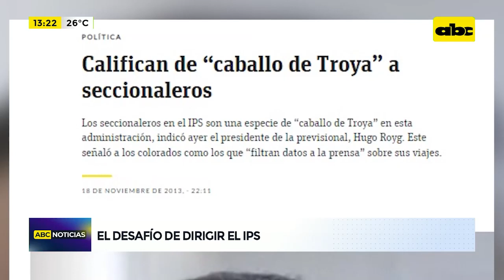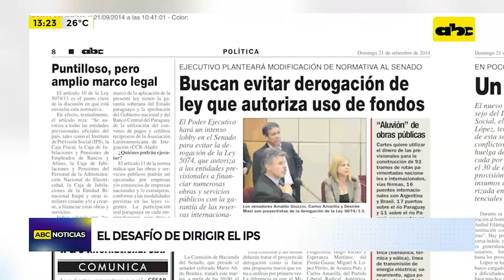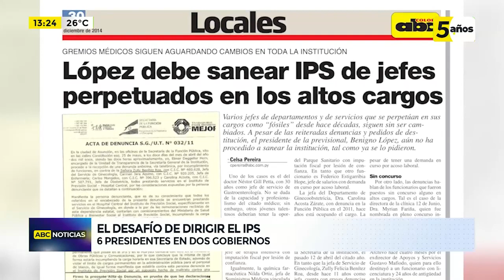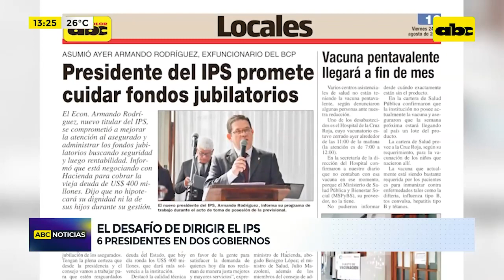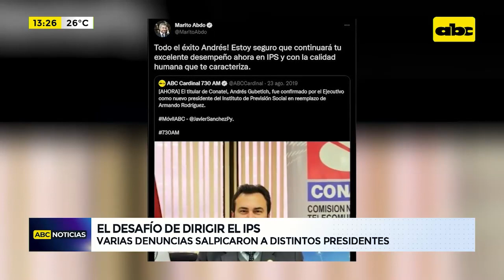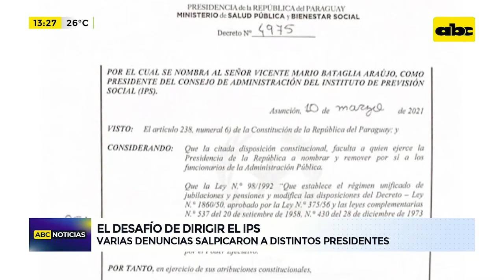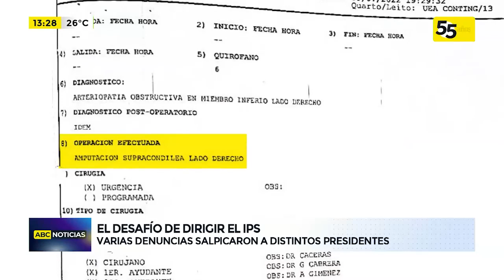El desafío de dirigir el IPS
El Instituto de Previsión Social ha tenido seis presidentes durante los últimos dos periodos de Gobierno. Los relevos en el mando han estado caracterizados, casi siempre, por denuncias de irregularidades y supuestos malos manejos.